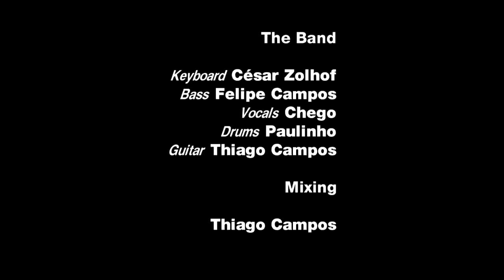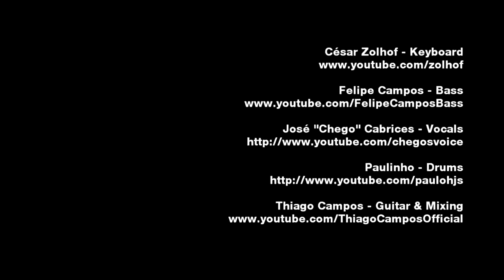Dream Theater – Lifting Shadows Off a Dream – SPLIT SCREEN COVERS – VRA!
Dream Theater's LIFTING SHADOWS OFF A DREAM – Split-Screen Cover by VRA!
25+ Dream Theater solos with Tabs, Videos and Backing Tracks (Online Course)

📺 The Split-Screen Covers is a multinational production made possible by your support.

╟►SPLIT SCREEN COVERS

The idea behind the project is to collaborate online to record these covers.

Although some good friends of mine form the core of the project, the band won't necessarily be the same for every song. We will probably have guests from around the world participating, mostly on vocals though, at our discretion.

Each guy in the band records their parts (audio tracks and video) at home or at a local studio and sends them to me.

I then put the audio together and mix it. This has been a great exercise for me (mixing). I learn the concept behind the sound of my favorite albums and try a whole bunch of cool techniques attempting to replicate it closely.

I AB my mix with the original song but don't get too crazy about it. It's difficult to get the sound exactly right due to a number of variables. When I get it close enough I stop comparing the two and just get it to sound good (hopefully) from there.

When the final stereo audio track is done I take it to a video editing software and sync everyone's videos to it. After a bit of editing and level/color correction it's ready for YouTube. :)

╟►Lifting Shadows Off a Dream - Credits

Original music: Dream Theater
Lyrics: John Myung
Album: Awake

For the instrumental part of the lineup you'll notice some good friends of mine from other videos. My brother Felipe on bass, and Paulinho and César Zolhof on drums and keys respectively.

On this first project we have a very special guest from Venezuela on vocals. José 'Chego' Cabrices is a stand-up guy. After contact through youtube he had his tracks sent in in no time. I think he has an awesome voice and great feel for the song! Looking forward to doing more songs with Chego. Thanks man!!